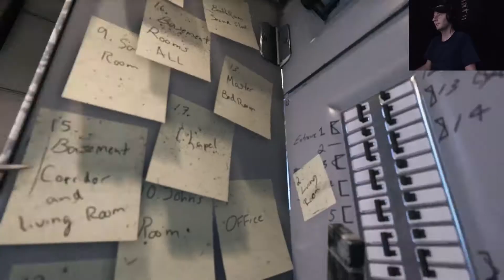Visage #9 (The appliances are talking to me)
With a trusty compass in hand, it’s time to navigate our way through a cemetery and find its secrets.

-2019 Campaign of Terror